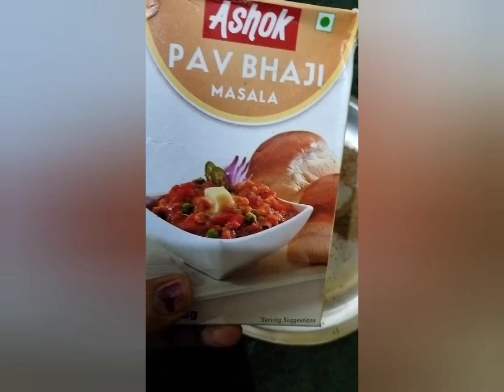स्पेशल पाव भाजी कैसे बनाएं। how to make special pavbhaji Lucknow